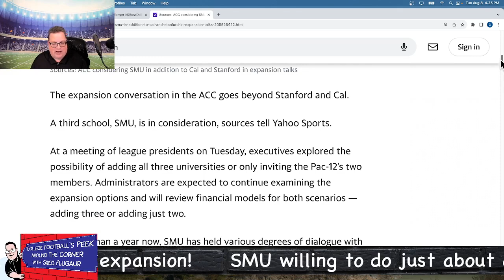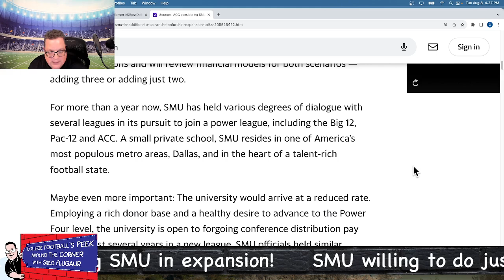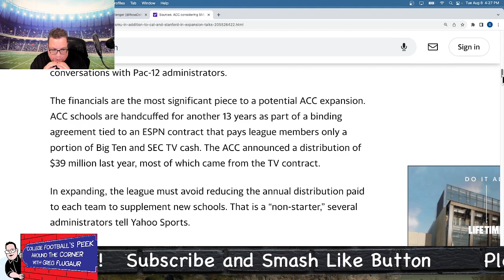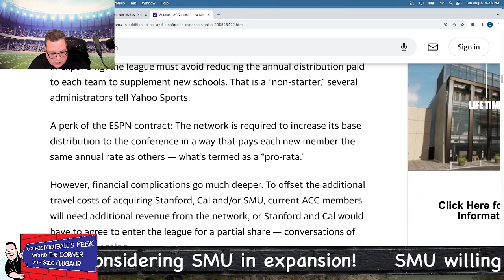EP 288: SMU being considered for ACC expansion!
SMU is open to forgoing ACC conference distribution pay for their first several years in a new league per Ross Dellenger of Yahoo Sports!